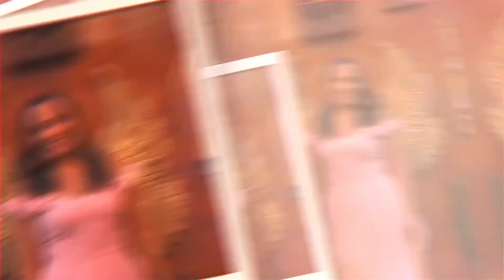Nando Black revela cuanto gana con Dj Dever 😳 en vamos pa la calle y más confesiones 🔥🔥